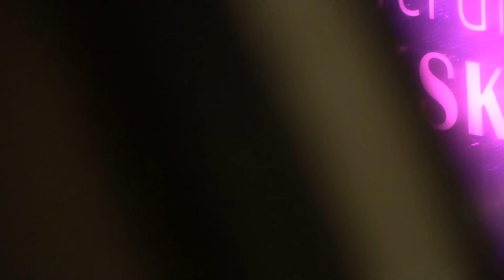HULAJNOGA BEZ KÓŁ?! SCOOTIVETEAM W PARKU TRAMPOLIN | SCOOTIVE VLOG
Witajcie w kolejnym odcinku naszego vloga! Tym razem członkowie naszego teamu wyruszyli na park trampolin, gdzie testowali trampscoota INDO PRO. Zobaczcie jak szaleli i co szalonego wymyślili!